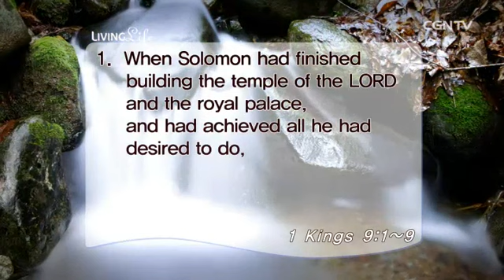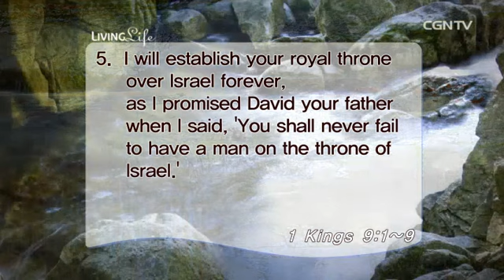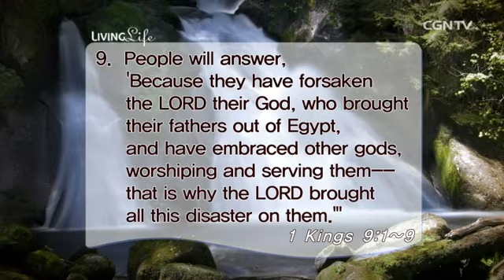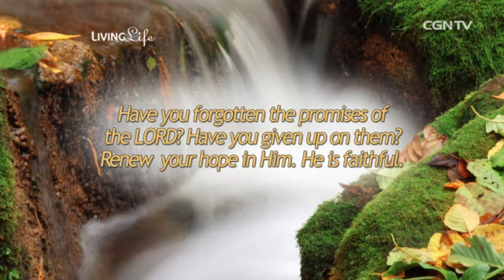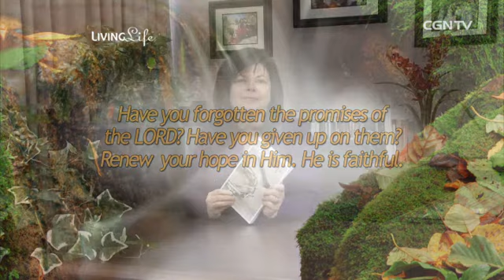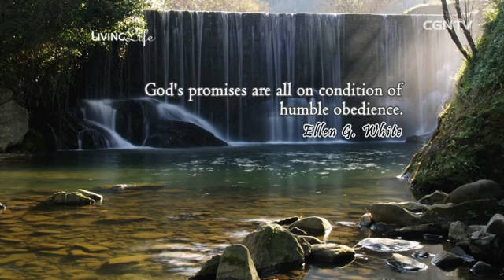[Living Life] 04.21.2015 Blessings and Curses (1 Kings 9:1~9)